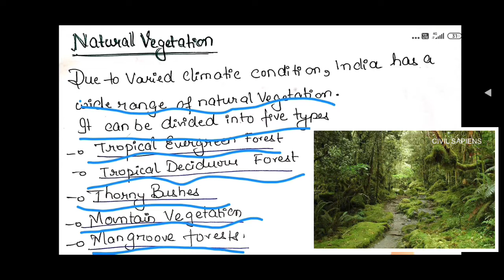Summary of Class 6 Geography NCERT | Lecture 9 | CHAPTER 8 | Competitive Exam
Hello welcome to Civil Sapiens learning platform.

This lecture includes the summary of Chapter 8( India : Climate ,Vegetation and Wildlife.) of Class 6 NCERT Geography.

Learn with Educator : ISHALI